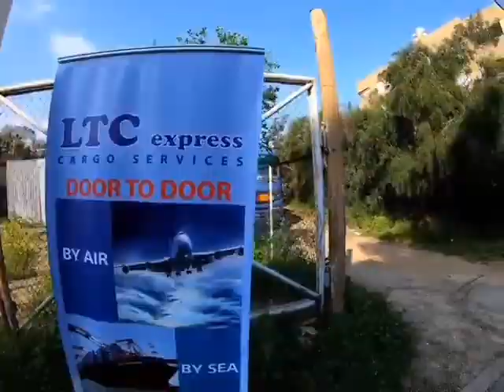LTC CARGO PAPANO NILA INIINGATAN ANG ANTING MGA BAGAHE SAFE AND SECURED...